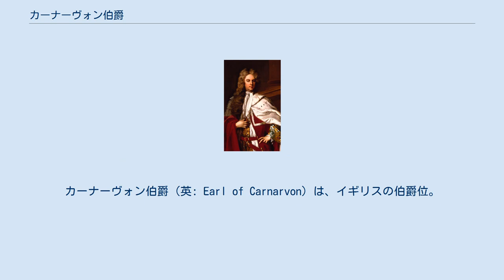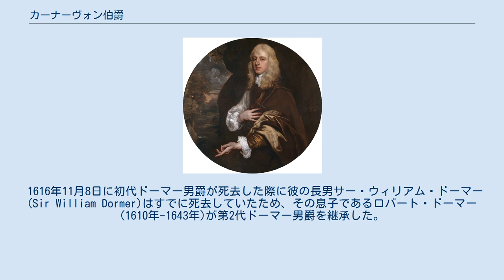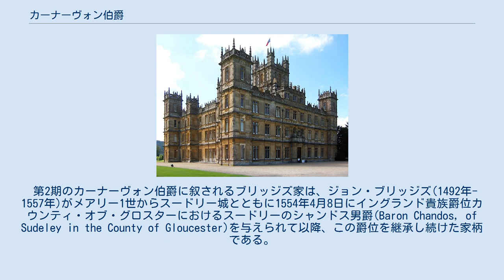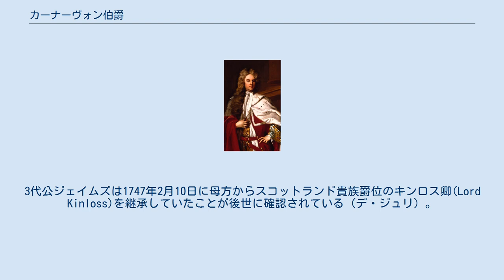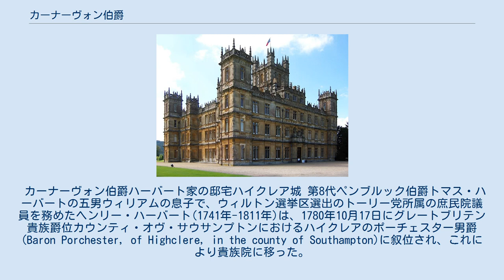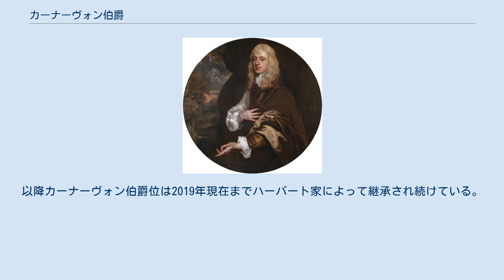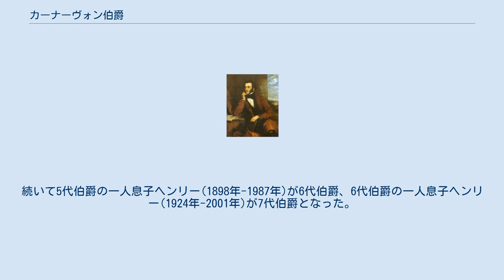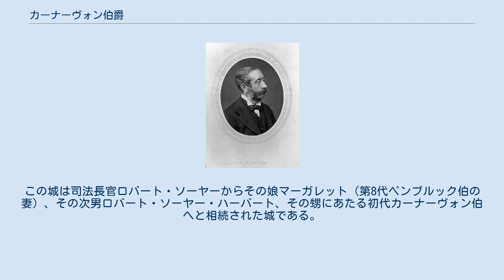カーナーヴォン伯爵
カーナーヴォン伯爵（英: Earl of Carnarvon）は、イギリスの伯爵位。
三回創設されており、第1期の物はイングランド貴族、第2期と第3期の物はグレートブリテン貴族である。
爵位名はウェールズの町であるカーナーヴォンおよびカウンティであるカーナーヴォンシャーに由来するが、これらの地名の綴りは Caernarfon に変更されている。
現存する第3期のカーナーヴォン伯爵位は、ペンブルック伯爵ハーバート家の分流でトーリー党の政治家だった初代ポーチェスター男爵ヘンリー・ハーバートが1793年に叙位されたのに始まる。
 バッキンガムシャーの地主であるロバート・ドーマー(1551年-1616年)は、1615年6月10日にイングランド準男爵位の(カウンティ・オブ・バッキンガムにおけるウィングの)準男爵(Baronet "of Wyng, in the County of Buckingham")に叙せられ、ついで同年6月30日にイングランド貴族爵位カウンティ・オブ・バッキンガムにおけるウィングのドーマー男爵(Baron Dormer, of Wyng in the County of Buckingham)に叙位された。
 1616年11月8日に初代ドーマー男爵が死去した際に彼の長男サー・ウィリアム・ドーマー(Sir William Dormer)はすでに死去していたため、その息子であるロバート・ドーマー(1610年-1643年)が第2代ドーマー男爵を継承した。
チャールズ1世の廷臣であった彼は、1628年8月2日にイングランド貴族爵位のカーナーヴォン伯爵とアスコット子爵（Viscount Ascot)に叙せられた。初代カーナーヴォン伯爵となったロバートはイングランド内戦において騎士党（王党派）につき、1643年9月20日の第一次ニューバリーの戦いで戦死した。
伯爵位は一人息子のチャールズ・ドーマー(1632年-1709年)に継承されたが、2代伯爵は男子にことごとく先立たれたため、彼の死とともに断絶した。
アスコット子爵位も一緒に廃絶したが、ドーマー男爵と(ウィングの)準男爵位については初代ドーマー男爵の次男の孫にあたるローランド・ドーマー(生年不詳-1712年)に継承された。
 以降のドーマー男爵位についてはドーマー男爵の項目を参照。
 第2期のカーナーヴォン伯爵に叙されるブリッジズ家は、ジョン・ブリッジズ(1492年-1557年)がメアリー1世からスードリー城とともに1554年4月8日にイングランド貴族爵位カウンティ・オブ・グロスターにおけるスードリーのシャンドス男爵(Baron Chandos, of Sudeley in the County of Gloucester)を与えられて以降、この爵位を継承し続けた家柄である。
初代男爵の次男の息子であるジャイルズ・ブリッジズ(1573年-1637年)は、1627年5月17日にイングランド準男爵位の(カウンティ・オヴ・ハートフォードにおけるウィルトンの)準男爵(Baronet "of Wilton in the County of Hereford")に叙せられており、彼の孫にあたる3代準男爵ジェイムズ・ブリッジズ(1642年-1714年)が8代シャンドス男爵を継承したことで、この(ウィルトンの)準男爵位はシャンドス男爵位の従属称号となった。
 8代シャンドス男爵の子ジェイムズ・ブリッジズ(1674年-1744年)は、襲爵前にヘレフォード選挙区選出のトーリー党の庶民院議員などを務め、1714年10月19日に第9代シャンドス男爵を襲爵した直後の同年10月19日にグレートブリテン貴族爵位カーナーヴォン伯爵とカウンティ・オヴ・ハートフォードにおけるウィルトン子爵(Viscount Wilton, in the County of Hertford)に叙せられた。
この2つの爵位には彼の父の男系男子を特別継承者(special remainder)とする規定が付けられていた（兄弟の男系男子も続かなかったので結果的にはこの規定は意味をなさず）。
ついで1719年4月29日にはグレートブリテン貴族爵位シャンドス公爵(Duke of Chandos)とカーナーヴォン侯爵(Marquess of Carnarvon)に叙せられた。
 彼の没後...